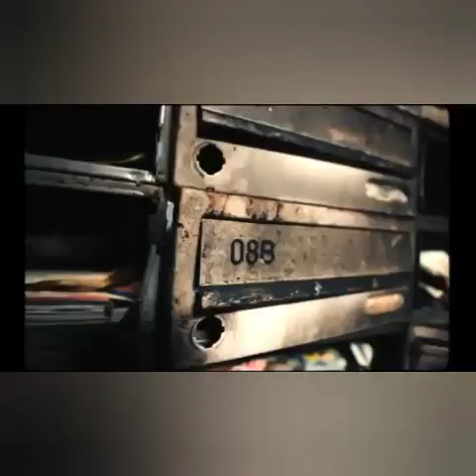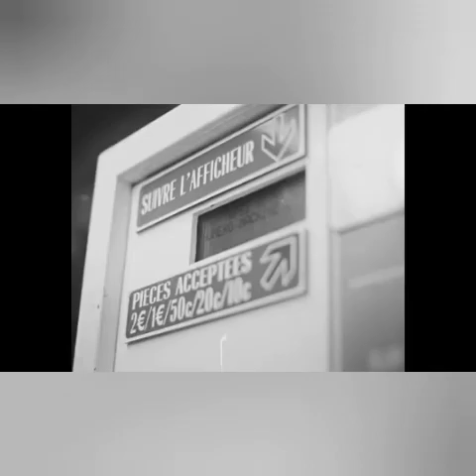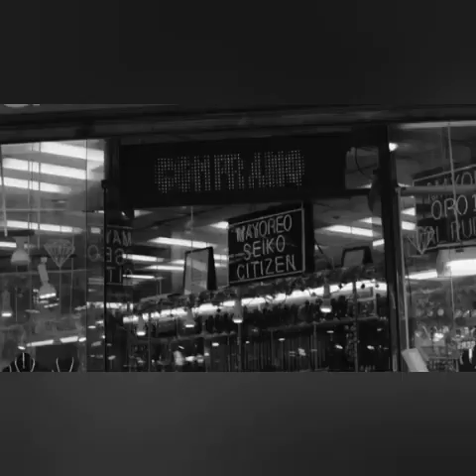RADIO K7 #10 (La Playlist Mixtape)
La sélection de 10 titres (MG,US,FR...) par @donsmokilla pour ton média HipHop de référence:

01 - @ofisialyelita - Faritra Iva (2012)
02 - @lacrimofficiel_ - On Fait Pas Ca feat. @LilDurk (2014)
03 - @TeamEarlyTV - Old Roc (2023)
04 - @shirosxmx9372 - Autotune (2023)
05 - @StavoTVX - Federer (2023)
06 - @lobbyboyz3907 - BK & Harlem (2022)
07 - @yristkiller004 - Freestyle ZKDK (2023)
08 - @BenjaminEppsOfficiel - Kennedy En 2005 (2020)
09 - @CokeBoysLabel - Gotta Rap (2023)
10 - @dijoyhsmithyofficiel8737 - Te Agnino (2023)